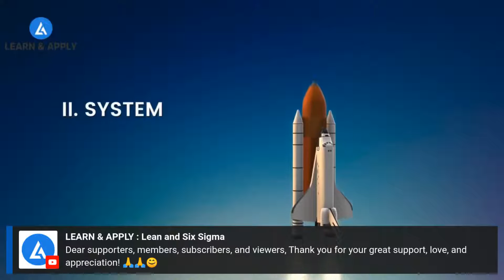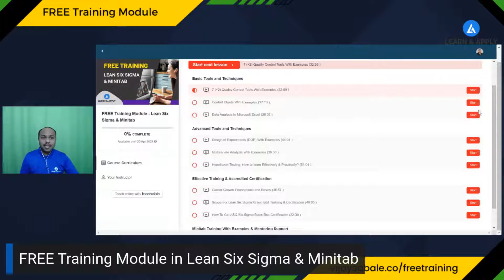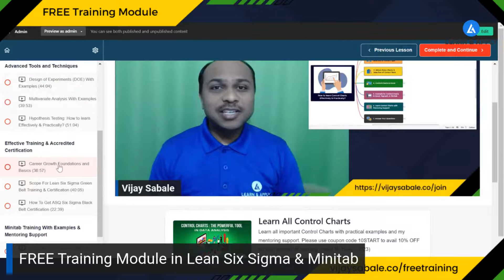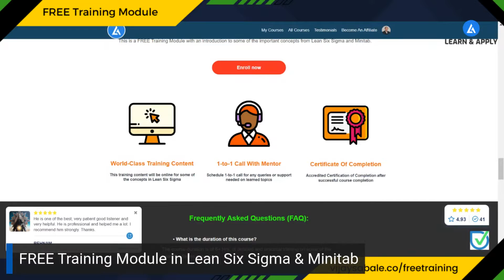FREE Training In Lean Six Sigma & Minitab To Start Growth Journey!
Hello Friends,
Do you know that technological evolution like AI, Machine Learning, Industry 4.0 & 5.0 needs new skills?

🏃‍♂️🏃‍♀️ Get ahead of the curve with our free Training on Lean Six Sigma and Minitab!

✍🏽 Learn the essential tools and methodologies for process improvement and quality control in today's fast-paced business world. 🎯

📚 This FREE Training Program will equip you with the skills needed to thrive in this new era of technological advancement. 🚀

⛳ Don't get left behind – join our Free Training on Lean Six Sigma and Minitab now and stay ahead of the game!

This FREE Training consists of 4 sections with 6.5 Hrs+ of content.
✅ Some Basic Tools with Examples in Lean Six Sigma
✅ Some Advanced Tools with Examples in Lean Six Sigma
✅ Most Effective Training & Certification Programs in Lean Six Sigma
✅ Introduction to Minitab & Most Effective Approach to Learn Minitab

0:00 Introduction to FREE Training in Lean Six Sigma
3:12 Some Basic Tools in Lean Six Sigma with Examples
6:24 Some Advanced Tools with Examples in Lean Six Sigma
9:42 Most Effective Training & Certification Programs in Lean Six Sigma
13:31 Introduction to Minitab & Most Effective Approach to Learn Minitab
14:01 Example for the flow of the course
15:42 How to enroll in the Free Training Module in Lean Six Sigma & Minitab
16:15 Free Training Module in Lean Six Sigma Benefits

Please book your calendar, register now, and see you LIVE! 💻